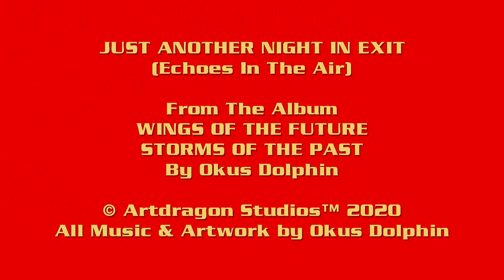JUST ANOTHER NIGHT IN EXIT (Echoes In The Air)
From Album - WINGS OF THE FUTURE - STORMS OF THE PAST - ♫♪ Listen on YouTube Music LYRICS BELOW: JUST ANOTHER NIGHT IN EXIT (Echoes In The Air)

Just Another Night In Exit
Echoes In The Air
Lead Me To Your Lair
I Hear the Echoes in the Air
And I don't know What to Wear

Your Violet Eye
Leaves me No Space
I'd Love to touch You
Just in Case
You Leave a Trace

Let Me - Let Me See your Home
I'll Give you all I Own
Let Me See you Home - Janie
Let Me See you Home

Golden-Timbred Rafters
Old Familiar Scents of Home
To the Midnight's Tombs

Walking
Walking
Walking
Walk Alone
Walk Alone
Walk Alone
All Alone
All Alone
All Alone
In the Midnight's Tombs

All Music & Lyrics Okus Dolphin